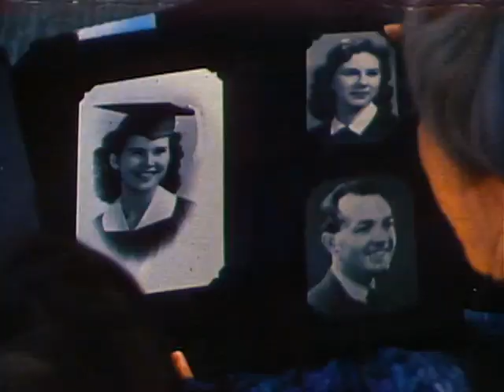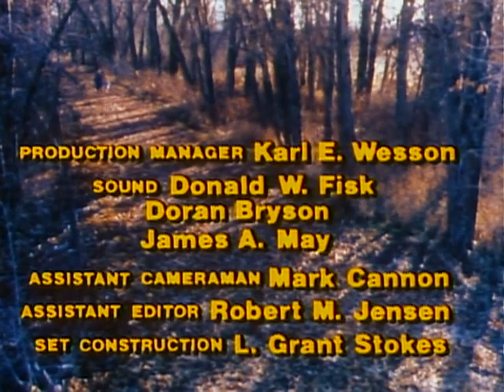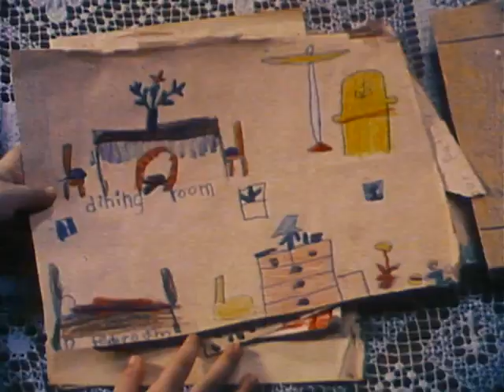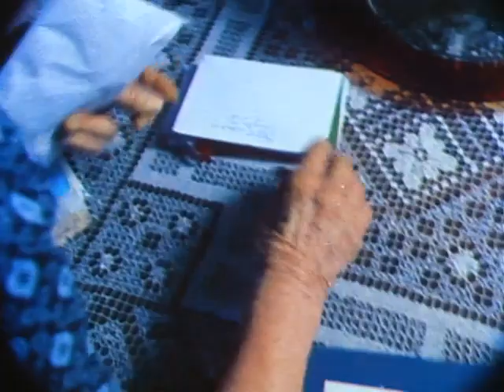The Mailbox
The Mailbox, 1977
Every delivery day, 83 year-old Lethe waits at her mailbox for the mailman to arrive.